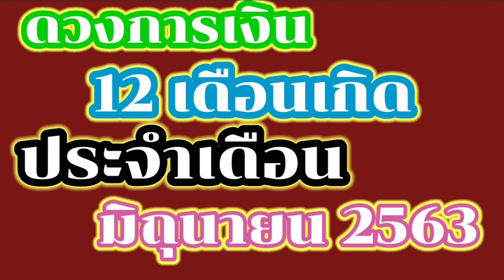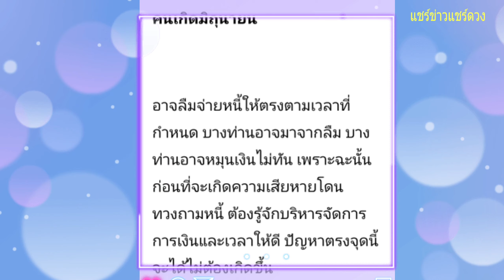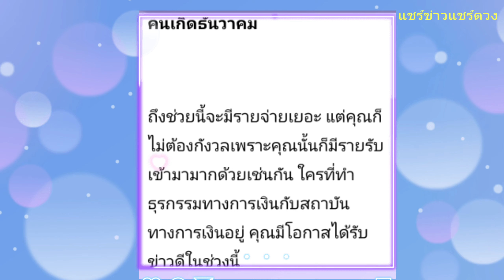เช็ก ดวงการเงิน 12 เดือนเกิด ประจำเดือนมิถุนายน 2563 10.6.20